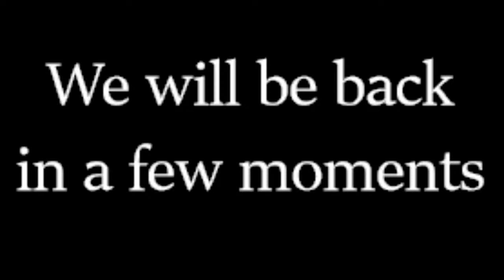Join us for A Very Barbie Purim and Shabbat Services